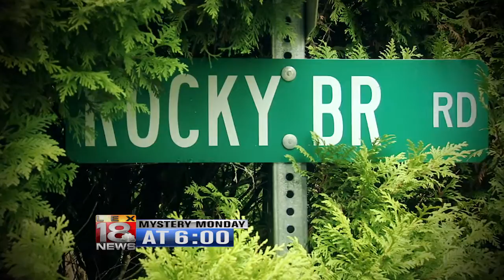Ambushed- Mystery Monday Tonight at 6